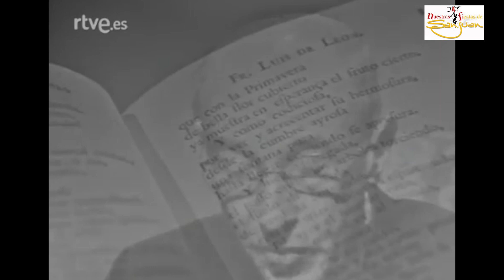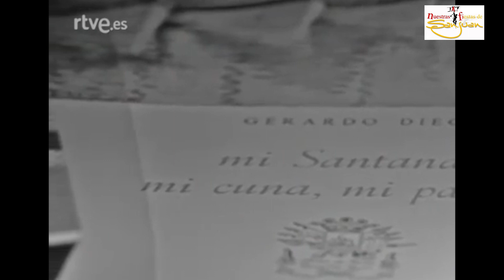GERARDO DIEGO RECITANDO A LAS FIESTAS DE SAN JUAN (VOZ DEL AUTOR).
EL POETA DE LA GENERACIÓN DEL 27 GERARDO DIEGO, RECITA EN PROPIA VOZ UNO DE SUS POEMAS DEDICADOS A LAS FIESTAS DE SAN JUAN DE SORIA. EL ARCHIVO DE AUDIO PERTENECE A RNE Y LAS IMÁGENES HAN SIDO CEDIDAS POR COLABORADORES DE NUESTRA ASOCIACIÓN (ALBERTO ARRIBAS, CARMELO, AMIGOS DE FACEBOOK. ) Y TOMADAS DE UN DOCUMENTAL DEDICADO AL AUTOR DE TVE
ESPERAMOS QUE OS GUSTE. MONTAJE DE VIDEO PAR ALA A.C. NUESTRAS FIESTAS DE SAN JUAN DE QUIQUE GARCÍA GARCÉS.